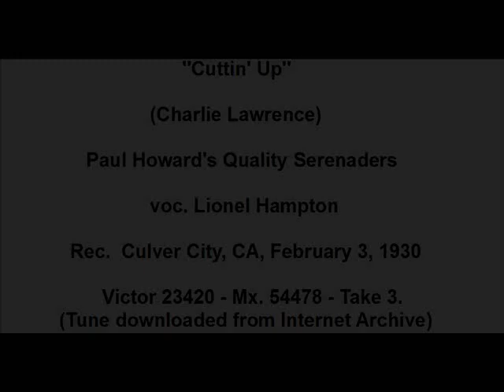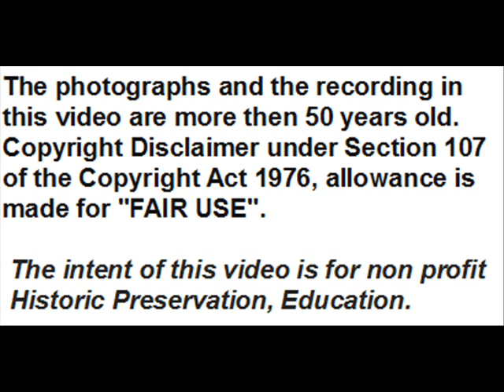Lawrence Brown with Paul Howard's Quality Serenaders : ''Cuttin' Up'' – 1930.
''Cuttin' Up''  (Charlie Lawrence) - Paul Howard's Quality Serenaders – v. Lionel Hampton - Rec.  Culver City, CA, February 3, 1930 - Victor 23420 - Mx. 54478 - Take 3.  Personnel according to Brian Rust:

PAUL HOWARD'S QUALITY SERENADERS:
Paul Howard 's orchestra, a good but forgotten orchestra that performed in Los Angeles, consisted of good musicians, including the multi - instrumentalist (vibraphone, drums, piano, singer) Lionel Hampton, who joined Benny Goodman in 1936 and was conductor of his own orchestra since 1940, and Lawrence Brown, a talented and versatile trombonist, who, joined the Duke Ellington orchestra in 1932, formed together with the other 2 trombonists Joe Nanton and Juan Tizol the first and formidable trombone trio present in a jazz orchestra. Noteworthy is Brown 's solo in this piece, a significant demonstration of his style.

Education.